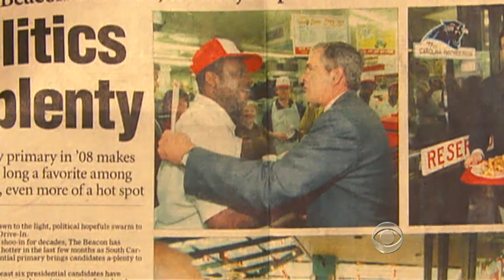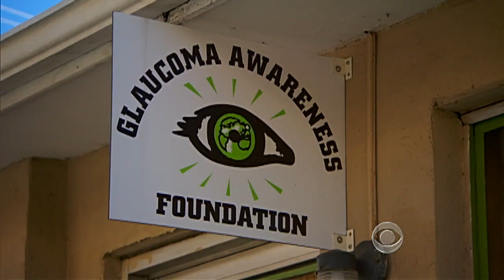On the Road: The caller of the Beacon Diner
As part of our continuing series "On the Road," Steve Hartman has the story of 70-year-old J.C. Stroble - the "caller" of South Carolina's legendary Beacon Diner.